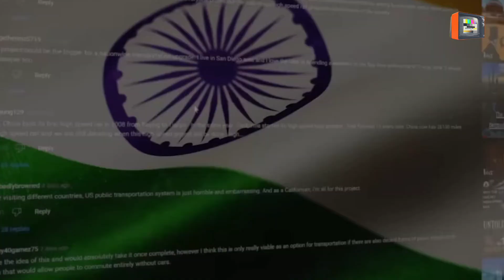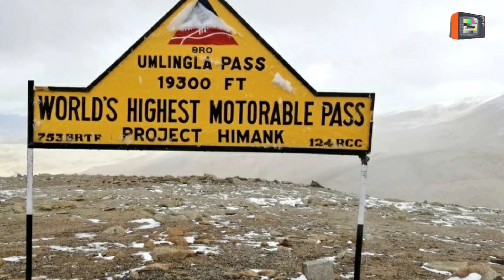india impressive mega megaprojects in 2024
10 Indian Megaprojects & Technologies Set To Transform Our Country

Life came to a screeching halt with the onset of the covid-19 pandemic in 2020, and many of the projects undertaken by the government were paused while the world took a breath. With all of 2021 ahead of us and revised covid protocols, however, it seems like these projects might actually see the light of the day. These upcoming Indian megaprojects are not only ambitious, but they might even change lives around the country

1. Bullet Train

With the help of Japanese technology, Bullet Train will soon be available for use in India as well. It will travel, on an average, at the speed of 350km per hour, making it ten times as fast as regular railways. Currently, work is going on for the bullet train to run from Ahmedabad to Mumbai, connecting two of the major commercial hubs in India. The project is expected to be ready by 2023.

2. Hyperloop project in India

The hyperloop is a mode of transport that is envisioned to travel at the speed of over 1200km per hour. Unlike regular vehicles that use wheels, the pods of a hyperloop are designed to levitate. Richard Branson’s Virgin Group hopes to have functional Hyperloop in India by the year 2029. Currently, Virgin is working on a hyperloop that will take a route between Pune and Mumbai.

3. Gaganyaan

Gaganyaan spacecraft was set to be launched in 2021, but due to disruption caused by covid-19, the project was delayed. Gaganyaan is the first manned spacecraft designed by ISRO. If things go as per planned, India will become the fourth country to send a man to space after Russia, the US and China.

4. World’s first motorable road through Glaciers

Under Project HIMANK, that was started back in the year 1985, the Border Roads Organization is working to build the first road in the world that will be carved through glaciers. The road will be built from Sasoma to Saser La in Eastern Ladakh. Since the weather conditions can be rather jarring, it isn’t an easy task to carve roads through glaciers. On top of the cold, avalanches are a constant threat in these snowcapped regions. This is one of the most awaited Indian megaprojects for those bitten by the travel bug!

5. World’s highest rail bridge: Chenab bridge

The Chenab Bridge is a rail bridge that, at the height of 359 metres (1,178 ft), will be the highest rail bridge in the world when it is built. Located in the Reasi district of Jammu & Kashmir, the bridge is supposed to be 1.315km long.

6. Char Dham expressway

The Char Dham highway is an under-construction national highway in Uttarakhand that, when completed, will connect the Char Dham, or the four holy places: Badrinath, Gangotri, Yamunotri and Kedarnath

7. Char Dham railway
Like the Char Dham expressway, a railway connecting the Char Dham is also being built to make it convenient for pilgrims to visit the holy sites. These twin railway lines will run from Doiwala railway station to Gangotri and Yamunotri and from Karnaprayag railway station to Kedarnath and Badrinath

8. Mumbai Delhi expressway

The Mumbai-Delhi expressway is a 1250km long under-construction national highway that, once completed, will connect Delhi and Mumbai, the two most important cities of India. The sheer ambition of the project makes it one of the most awaited Indian megaprojects. The highway will pass through the states of Madhya Pradesh, Maharashtra, Gujarat, Rajasthan and Haryana. The 8-lane expressway will halve the current 24 hours time to an astounding 12 hours.

9. New metro lines across cities

Currently, 18 cities in India have metro rail connectivity while out of the 18, 13 cities have access to functional metro rail networks. Recently, Prime Minister Narendra Modi announced that by 2025, a total of 25 Indian cities will have metro services. This is definitely one of the many Indian megaprojects that will make our lives easier. Some of the cities which will be getting these new metro lines are Agra, Meerut, Kanpur, Ahmedabad, Kochi, Pune and Patna.

10. Sagar Mala project

To boost the Indian coastline, the ambitious Sagar Mala Project will reduce the cost and time of transporting goods by renovating existing ports and building new ones to amp up capacity.

VIDEOCREATOR : INDIANTALKS CREWS